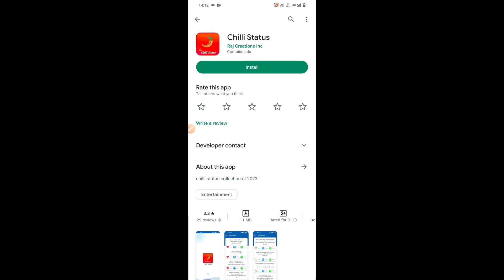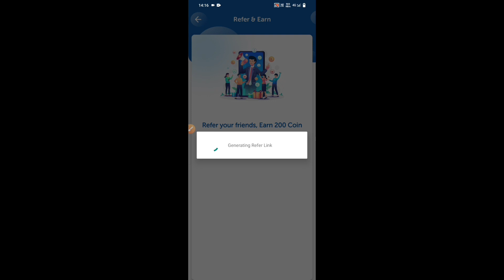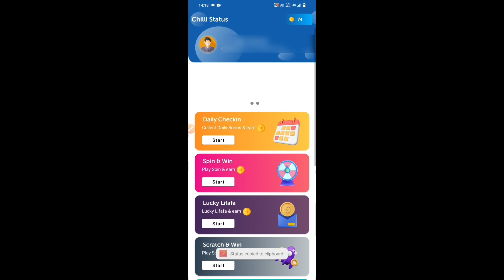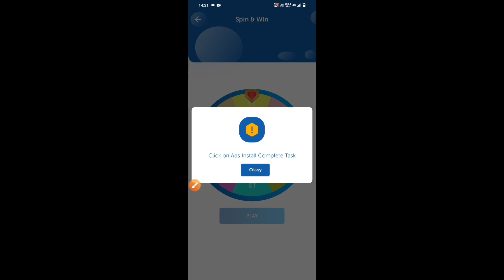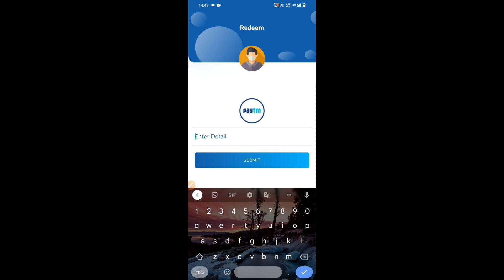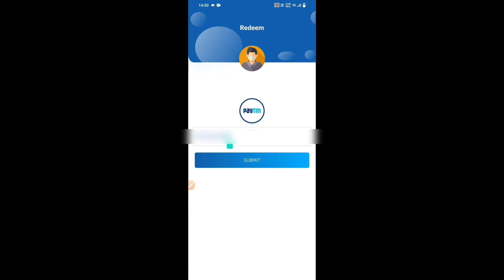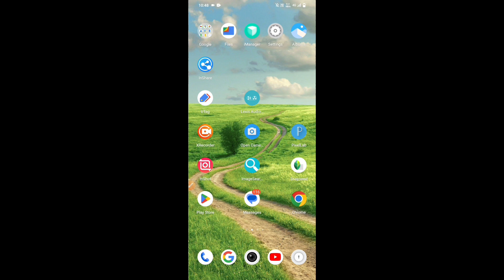🤑🤑Mobile Se Ads Dekhkar Kamao Daily ₹20/- !! New Self Earning App Today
Solved Queries -
paytm cash
earning apps
best paytm cash earning app
earning app
earning apps
new
paytm
task bucks
paytm games
2021 new earning app today
2022 new earning app today
best self earning apps 2022
2022 best self earning app

Thanks For Waching👍👍👍👍mohit